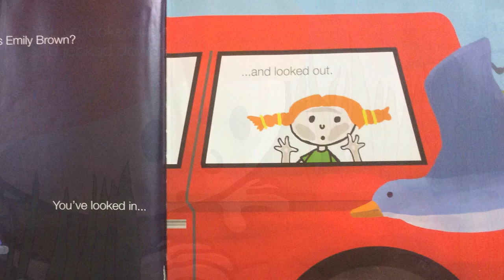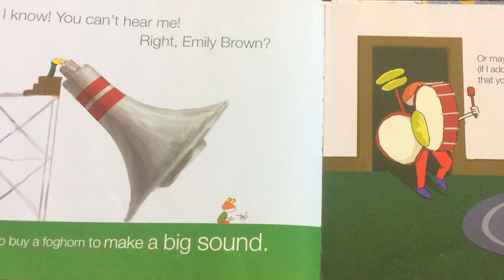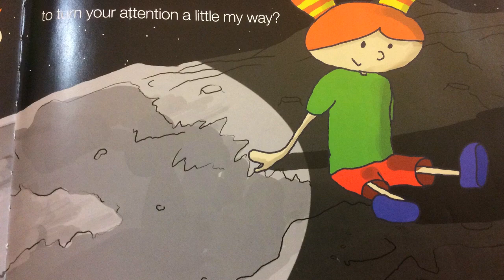Pay Attention Emily Brown (read aloud)